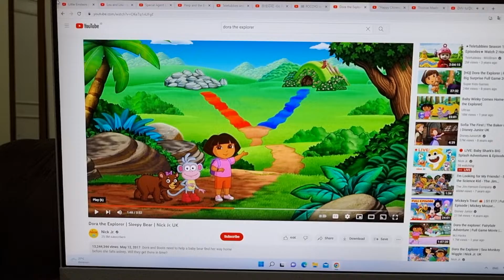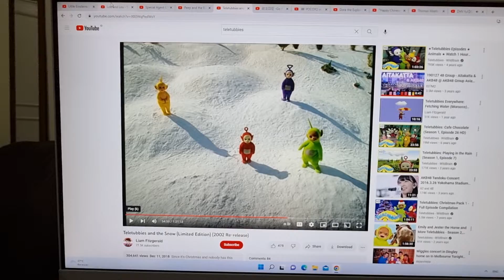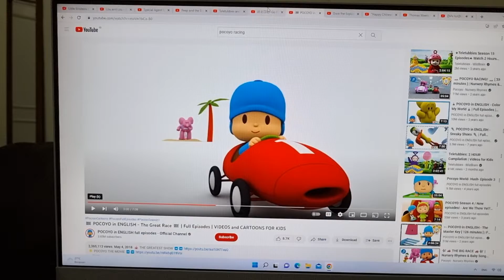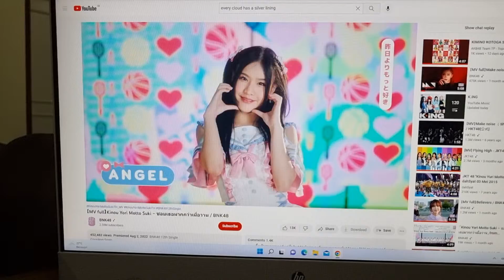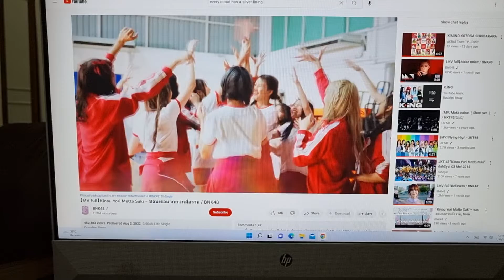昨日よりもっと好き